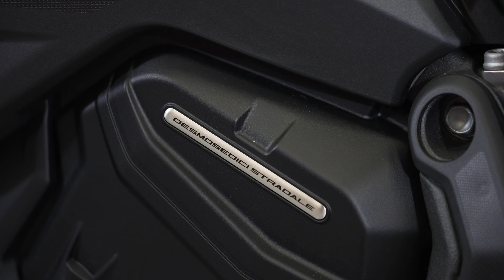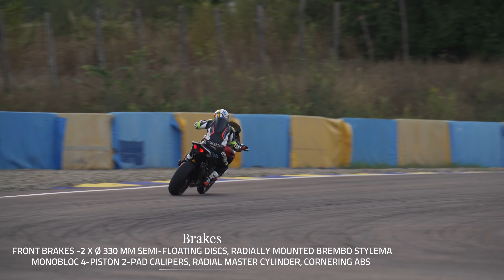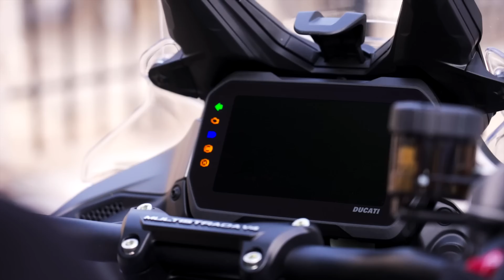Ducati Multistrada V4 RS & Multistrada V4S Grand Tour first ride | KNOX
Introducing the latest top flight Ducati Multistrada's, the V4rs and the V4s Grand Tour. Adam Child "Chad" flew out to Italy to sample the goods.

Firstly, the V4RS. A 17" wheeled derivative, with full ohlins suspension and most importantly, the high revving Panigale derived engine found in the streetfighter V4 was tested on track. Then, it was time to sample the new V4s Grand Tour. Essentially, a Multistrada V4s with every bell and whistle fitted as standard with some extra tech included.

Thanks,
KNOX

In this video, we quoted a Devitt Insurance price. These were based on the below. *Devitt Insurance Quote is based on Mr Average. Mr Average is: Based on a 40 year old married Bank Clerk, living in LA13. Kept in a Garage, held full bike license since 2000. Bike has Biketrac and a Datatool S4 C1 Red security. No accidents or claims. Comp cover, 3000 miles, 5 years protected NCD and just SDP use Please In this video, we quoted a Devitt Insurance price. These were based on the below. *Devitt Insurance Quote is based on Mr Average.